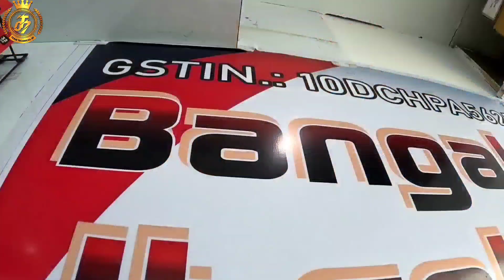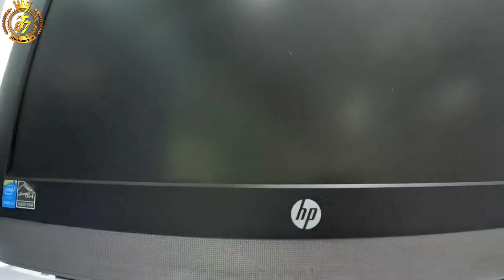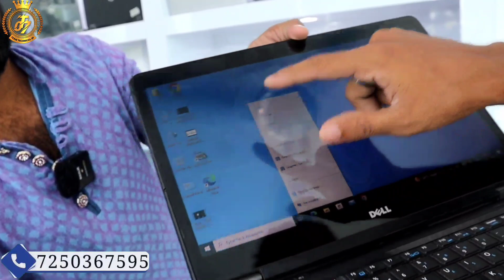Cheapest Laptops Market || Cash On delivery || second hand laptop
Today We're in purnea most famous second hand Laptop shop.
 Adress :- 👇👇

BANGALORE IT SOLUTIONS

ALL BRANDS LAPTOPS, DESKTOPS, SALES & SERVICES

Sai Institute, First Floor, 0, JNJ Panorama Square, ZILA School Road, Navratan Hatta, Purnea, Bihar - 854301

second hand laptop hajipur second | new condition laptop | best laptop best price laptop

Delhi laptop wholesale second hand laptop 10000
second hand laptop under 10000 in mumbai
second hand laptop windows 10
second hand gaming laptop under 15000
second hand 2 in 1 laptop
second hand laptop with 1 year warranty
best
second hand laptop rs 3000